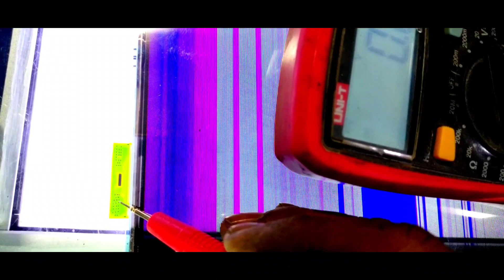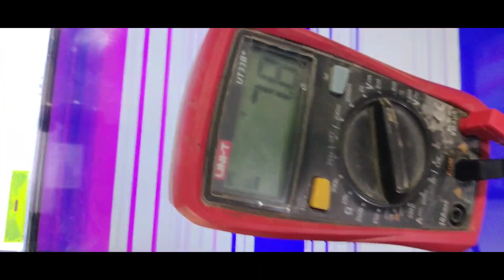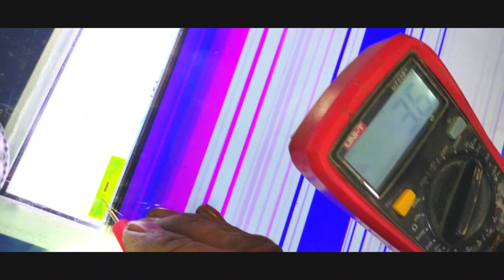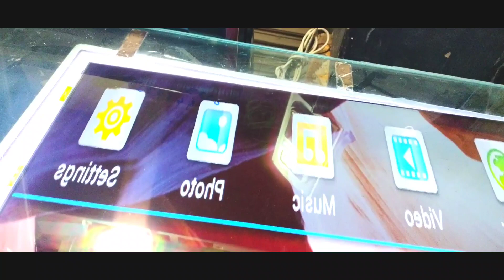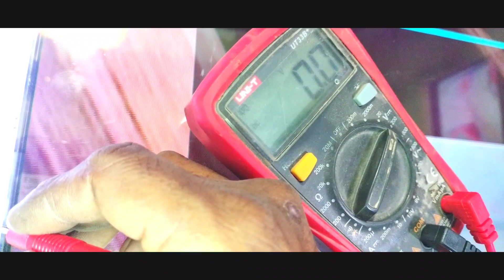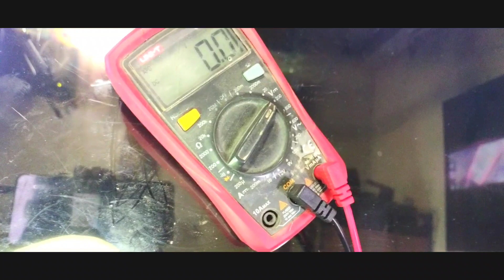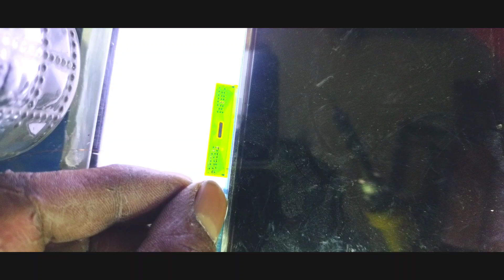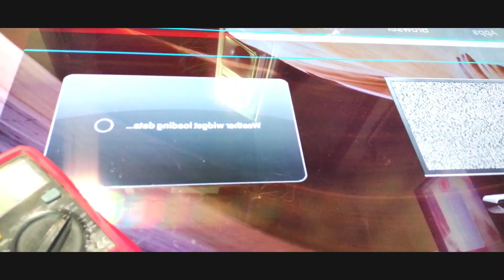Vertical Lines 100% Clear 10 Ments Only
how to clear 100% fix vertical lines##
#penal main vertical line khatam karny ka asaan tariqa
penal main vertical bar ko Kesy khatam Karen
penal foult vertical lines